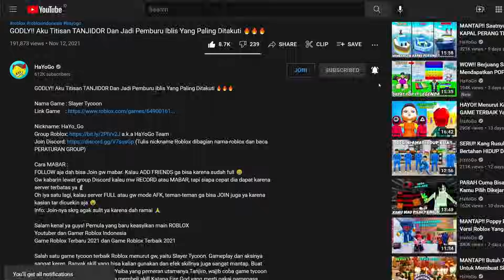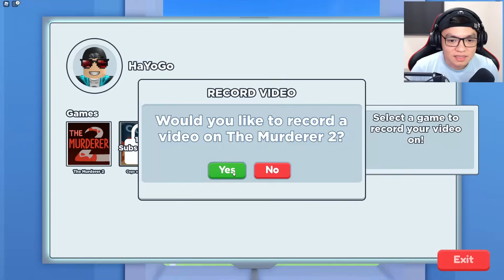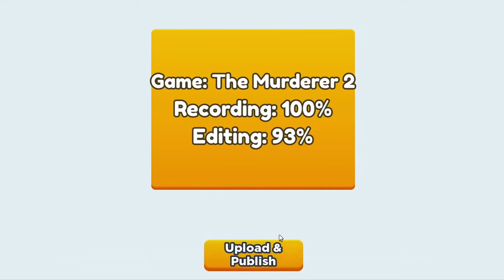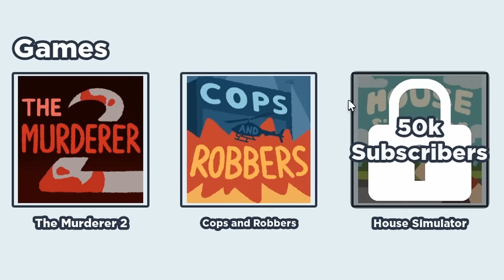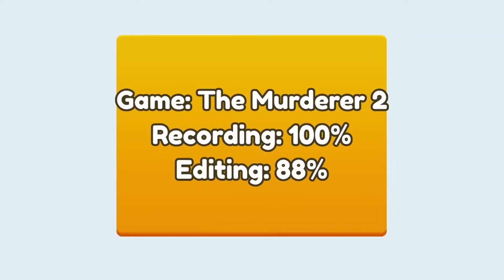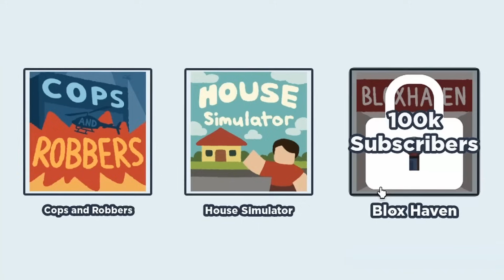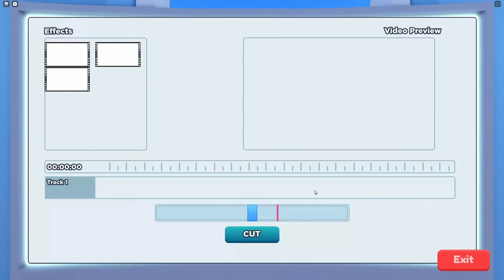OMG!! Kisah Dari NOL Kita Berjuang Sampai Jadi YOUTUBER TERKENAL 🔥🔥🔥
✅ Untuk sekarang mau ikut MABAR atau RECORD mungkin agak susah karena dah ramai, sedangkan jenis game dan server terbatas

Salah satu game simulator Roblox terbaru yang sangat menarik, yaitu Youtube Life. Di game ini kita akan diajarkan bagaimana caranya menjadi seorang Youtuber. Ada juga penghargaan yang bisa kalian dapatkan seperti Gold Play Button, Silver Play Button, dan Diamond Play Button kalau kalian mencapai 10 juta subscribers. Kalian juga bisa membeli apartemen dan item upgrade untuk membantu proses kalian menjadi Youtuber terkenal. Intinya kita bisa membuat kisah perjuangan Youtuber kita di game simulator terbaru ini 🗿